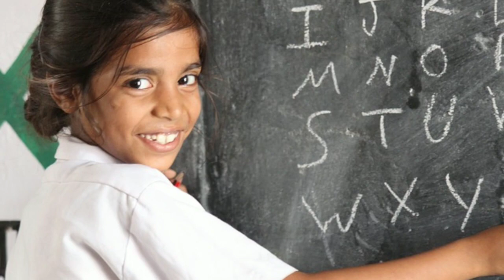আজকের বড় খবর || Today 21 April latest news update